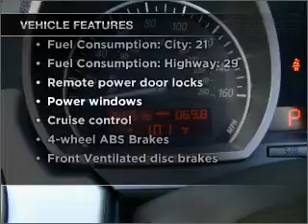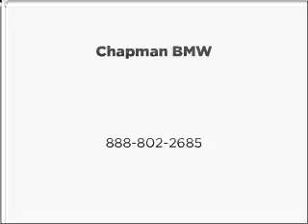2003 BMW Z4 - Chandler AZ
Year: 2003
Make: BMW
Model: Z4
Trim: 3.0i
Engine: 3.0 liter inline 6 cylinder 24 valve
Transmission:
Color: Jet Black
Mileage: 60576
Address:
7455 W Orchid Lane